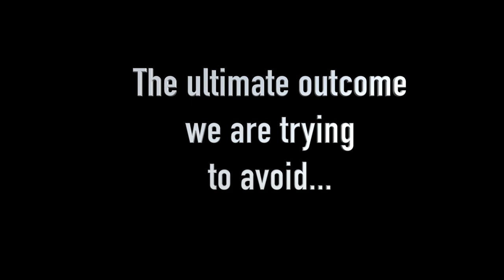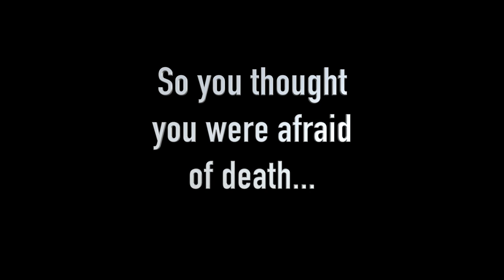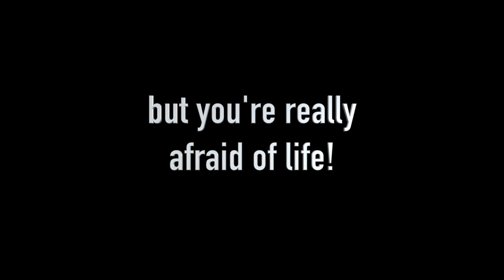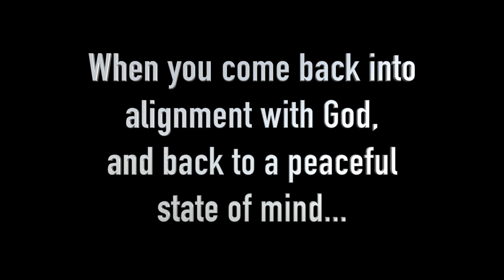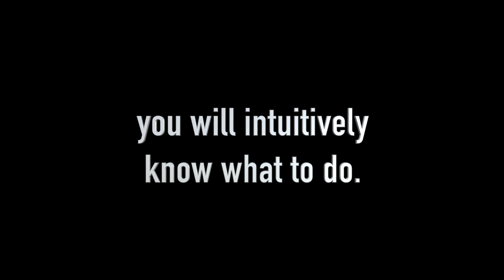Fear Of Making Mistakes - Fear Of Mistakes: Why We Have It And How To Overcome It - ACIM Teachings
- Fear Of Making Mistakes - In this online Q&A session, David Hoffmeister, answers a "what should I do" question which really comes down to a fear of future consequences, or a fear of making a mistake. His answer is very deep...

“Instead of worrying so much about doing the right thing, I would come back to a place of calm, and connection, and prayer. Remind yourself it's more important to think in peace and let the doing flow from that... than it is to try and figure out the best behavioral choice."

This “Fear of Making Mistakes” video was recorded during the Face of Christ online retreat filmed at Quantico Studio, Chapala, Mexico on April 4, 2020. For upcoming online events with David Hoffmeister and the Living Miracles community, go

Overcome the fear of making mistakes at work | Turn fear into growth | No need to fear  Seeking help and understanding.

Fear of making mistakes or looking foolish.
This is the most significant emotional block because it affects most of us and is difficult to overcome. If you're afraid of making mistakes, I hope you enjoyed this video.
You may encounter several types of anxiety: Social anxiety disorder: This disorder is characterized by an intense fear of making mistakes or looking foolish in public.
How to overcome the fear of making a mistake at work.

Overcoming fear of making mistakes while learning a new skill or seeing a specialist.

Overcoming the fear of making mistakes.

This Episode-Mindfully Coping With The Fear Of Making Mistakes At Work And In Life.

"fear of making mistakes is the biggest mistake".

Alan watts said that letting go of the fear of making mistakes is easy. David tells you how.

The greatest remedy for overcoming fear of making mistakes is to just let Love lead the way.

Fear of making mistakes can cripple some people to an extent that they’d rather do nothing.

How to apply a course in miracles in our daily life?  ACIM is all about practical application.
A Course in Miracles Audiobook Daily Lessons Workbook Lessons Online are very Helpful.
A Course in Miracles study groups online  A course in miracles study groups worldwide

A Course in Miracles Made Easy book A Course in Miracles Chapter 1: The Meaning of Miracles
is a good introduction for new ACIM students.